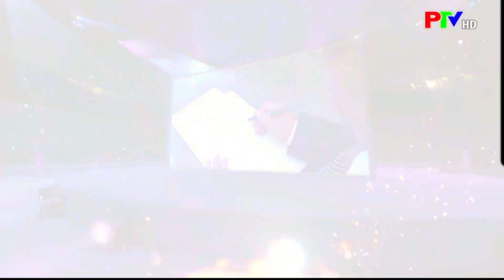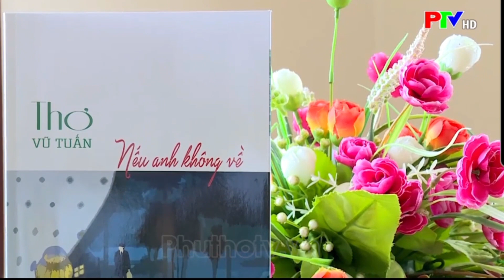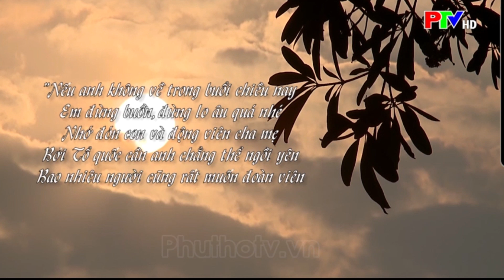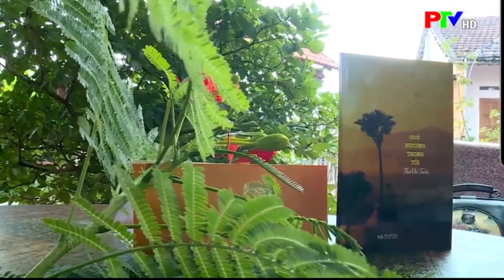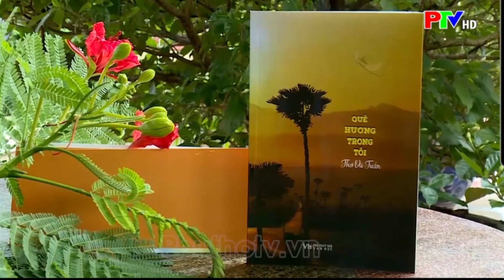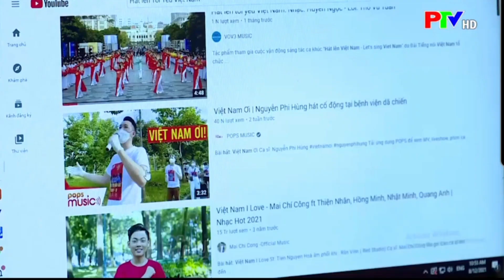KHI TỔ QUỐC VANG LÊN TIẾNG GỌI// truyền hình Phú Thọ // thơ Vũ Tuấn 8/ 2021